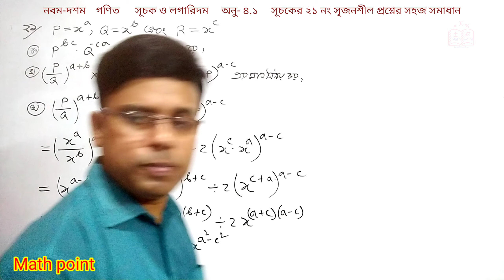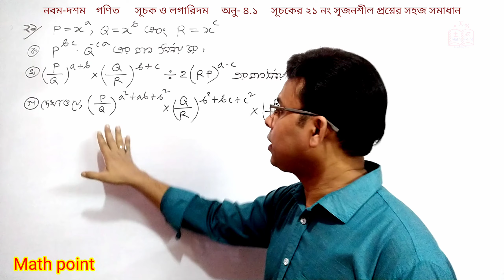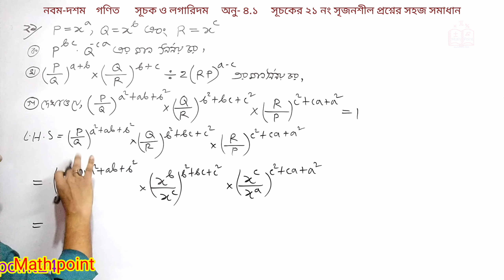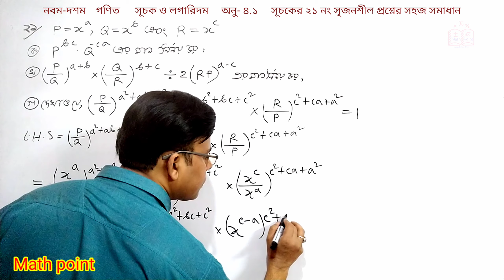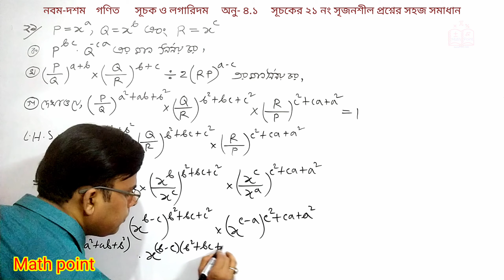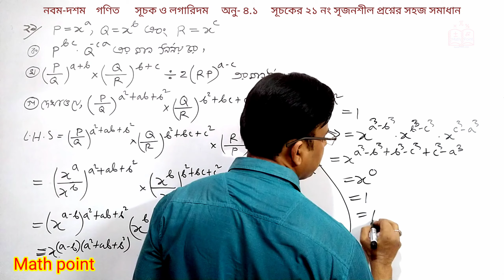5. ২১নং সৃজনশীল প্রশ্নের সমাধান || সূচক ও লগারিদম ৪.১ || নবম-দশম শ্রেণি গণিত | SSC Math Chapter 4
এই ভিডিওতে নবম-দশম শ্রেণি গণিত সূচক ও লগারিদম ৪.১ এর সূচকের অংকের সহজ সমাধান দেয়া  হয়েছে
For any help:
সূচক_ও_লগারিদম_বিসিএস লগারিদম_ssc সূচক ও লগারিদম || নবম-দশম শ্রেণি গণিত || SSC Math Chapter 4